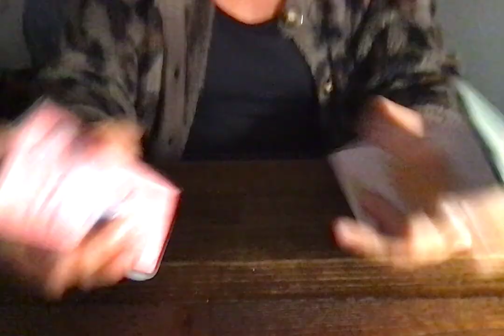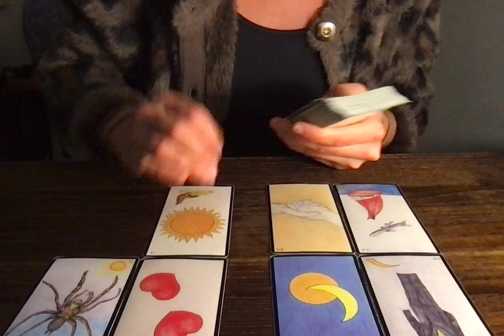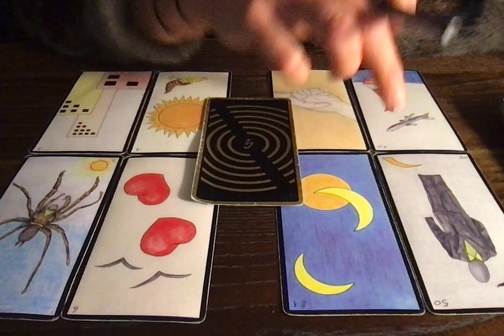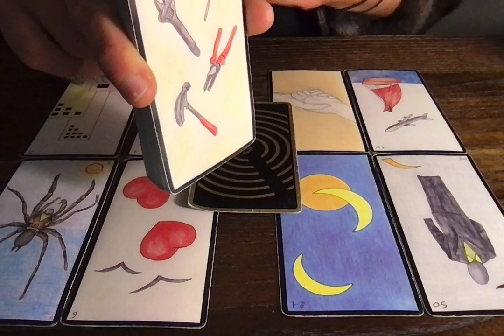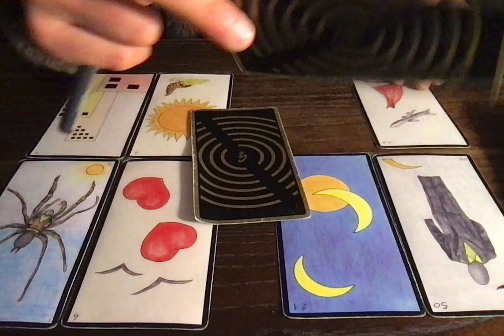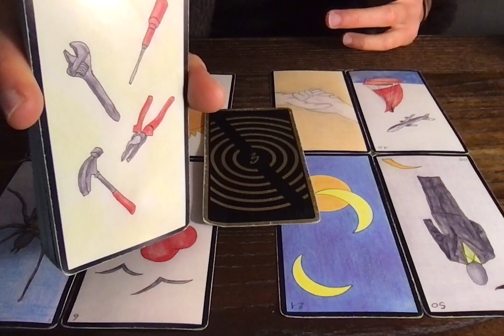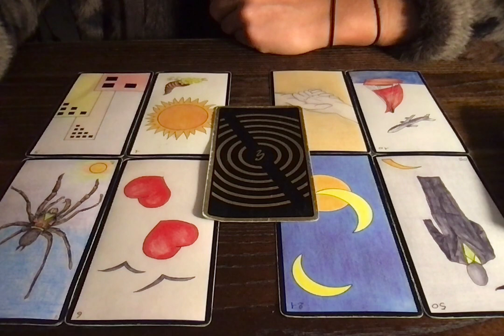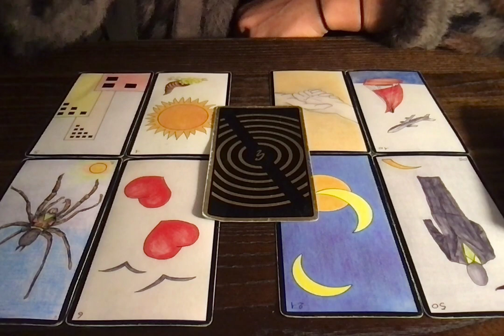VERSEAU PLEINE LUNE 08/12